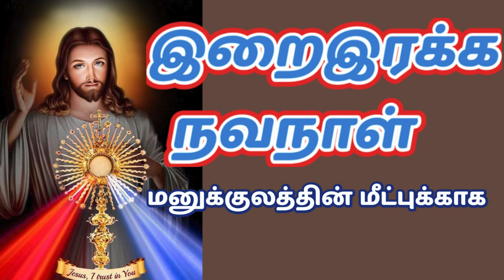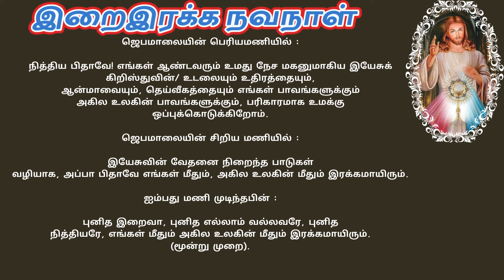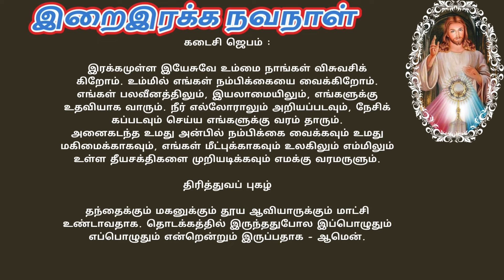இறைஇரக்க நவநாள் - 1 | Divine Mercy Novena 2024 Day 1